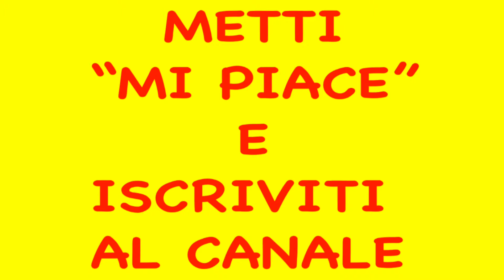LA CANZONE DEI- MESI DELL'ANNO-speciale anno-CON TESTO e attività-di R. Giorgi-E.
scuole-bambini- Dad- stranieri-attività varie-
memorizzazione facile- con illustrazioni
diritti agli autore R. Giorgi-E. Storchi
non si vuole infrangere alcun diritto di copyright
TESTO
I MESI DELL’ANNO

SONO GENNAIO FREDDO FREDDO
PORTO LA NEVE SULLA CITTA`.
SONO FEBBRAIO CORTO CORTO
SOLO VENTOTTO GIORNI HO.
SONO MARZO MATTO MATTO
TIENI L’OMBRELLO SEMPRE CON TE.
SONO APRILE DORMIGLIONE
LA PRIMAVERA VIENE CON ME.
RIT:
I MESI FREDDI, I MESI CALDI
PASSANO GLI UNI E DOPO GLI ALTRI
DODICI MESI INTERI ANNI
PASSANO E NOI DIVENTIAMO GRANDI.

SONO MAGGIO SEMPRE IN FIORE
DELLE ROSE IO SONO IL RE
SONO GIUGNO CALDO CALDO
LE VACANZE PORTO PER TE.
SONO LUGLIO LUNGO LUNGO
L’AFA D’ESTATE VIENE CON ME
SONO AGOSTO SOLO SOLO
NESSUNO RESTA NELLA CITTA`.

RIT:

SONO SETTEMBRE DOLCE DOLCE
SI TORNA A SCUOLA IPPI IPPI URRA`
SONO OTTOBRE GIALLO E ROSSO
FOGLIE DI MILLE COLORI HO.
SONO NOVEMBRE GRIGIO GRIGIO
CHI C’E` NELLA NEBBIA NON LO SO.
SONO DICEMBRE BIANCO BIANCO
BUON NATALE E AUGURI A TE.
RIT:
diritti all'autore
Questo video è stato realizzato per Didattica a distanza.
Se  desideri rimuovere la musica di questo video, contattaci
direttamente prima di fare qualsiasi cosa.
Lo rimuoveremo con attenzione.